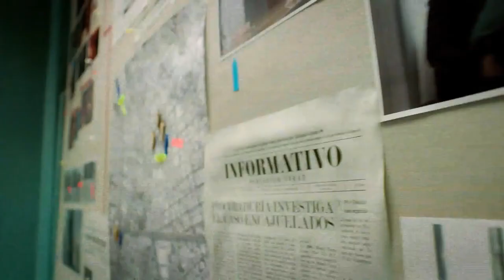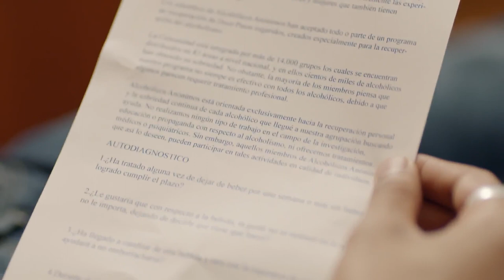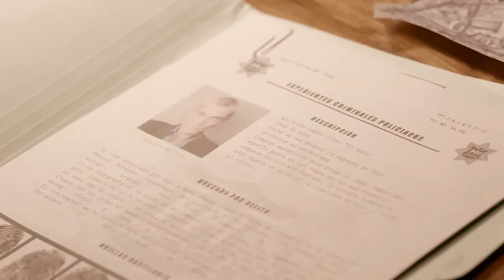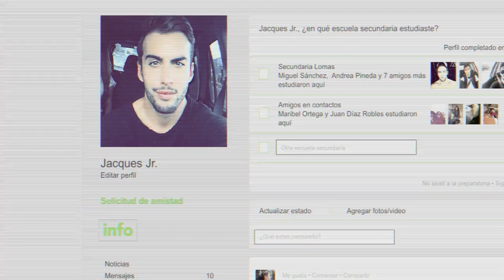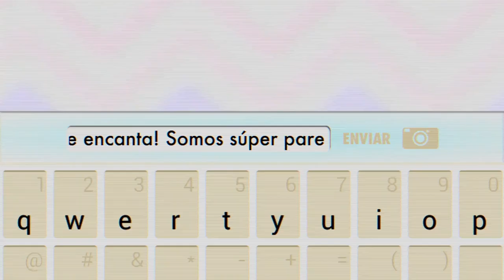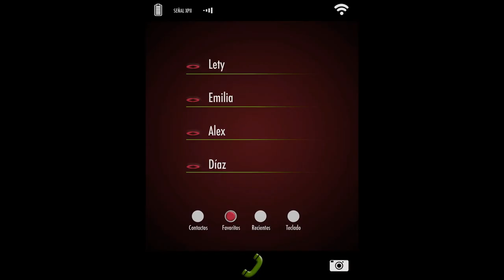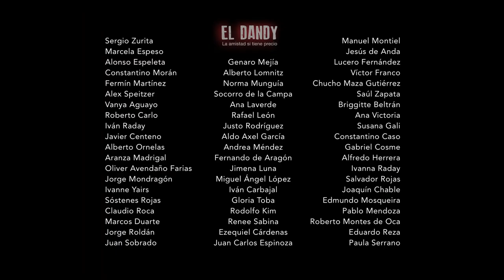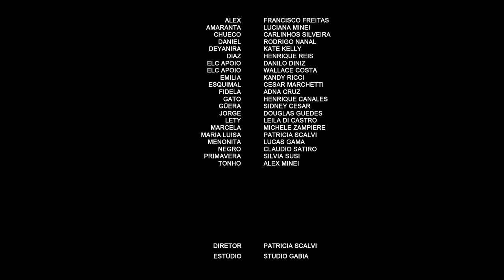El Dandy S01E28 Dublado HD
El Dandy - Primeira temporada, episódio 28.

Dandy negocia com Gato, mas quando Güera e Gato estão prestes a fechar o negócio, Gato faz uma contraproposta: sempre haverá trato quando o Prefeito assistir ao evento. Daniel escuta pela primeira vez o nome de um peixe maior.

Série: El Dandy
Ano: 2015
Gênero: Crime, Drama, Ação
Classificação: 16
Elenco: Alfonso Herrera, Itahisa Machado, Damián Alcázar, Luis de Alba, Dragoberto Gama, Aleyda Gallardo, Gabriela Roel, Oliver Avendaño, Hernán Mendoza, Alejandro Marino, Alejandro Speitzer, Fátima Molina

Sinopse da série:
José Montaño, utilizando uma identidade falsa, precisa cumprir a perigosa missão de infiltrar-se em organização criminosa ligada ao tráfico de drogas que opera na cidade do México.